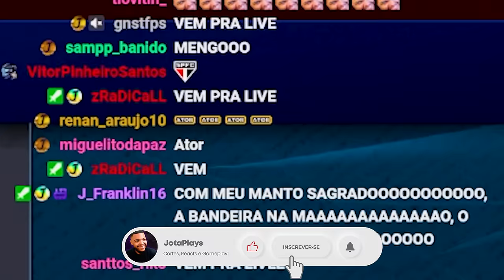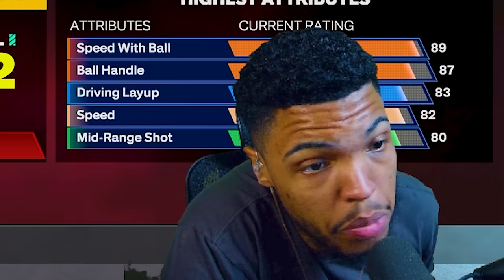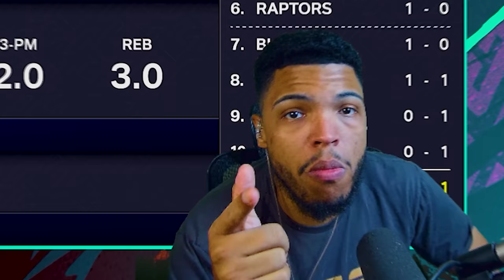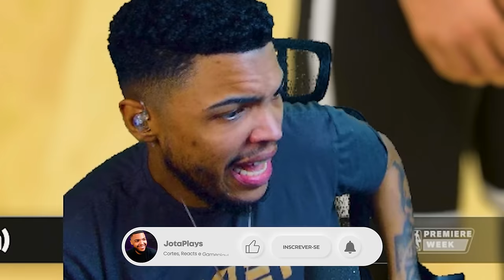50 PONTOS E UM SONHO... - NBA 2K25 MyCareer - Legendado - (Ep. 3)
Nesse 3º episódio de MyCAREER do NBA 2K25 nós enfrentamos o Brooklyn Nets pela segunda partida na NBA, uma partida épica de 50 pontos do Paolo Banchero nosso companheiro de time no orlando magic!
Mais um vídeo da nossa carreira no NBA2K 25 LEGENDADO EM PORTUGUÊS!